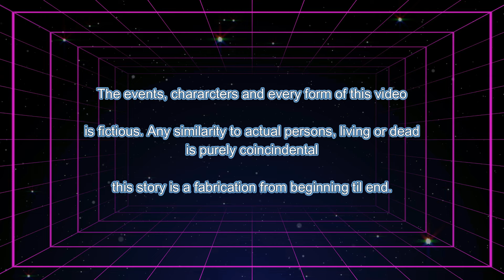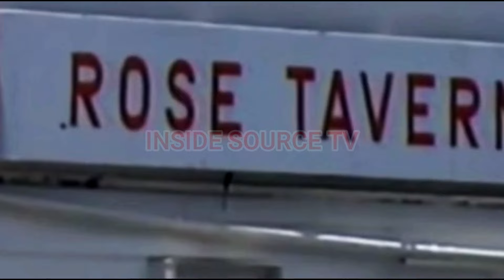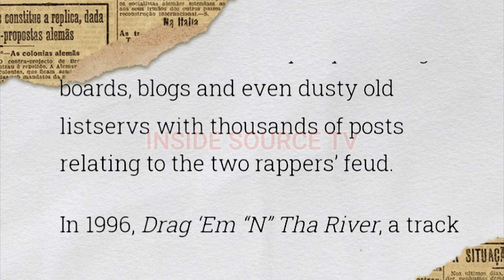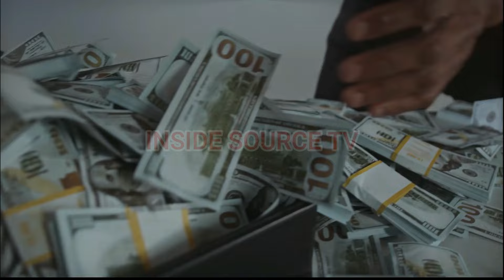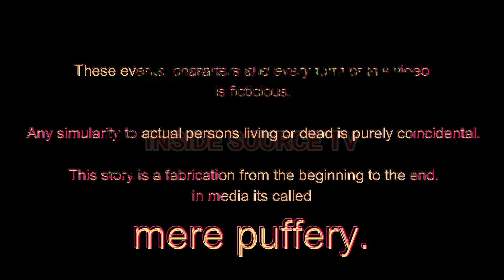CHOPPER CITY UNCUT EP8: CUTT BOYZ PART 1 OF 4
CALLIOPE BTG FLASH OUT AFTER LOSING CALLIOPE SLIM/C MURDER RETURN TO THE PROJECT. THIS VIDEO WAS BANNED FOR 2 YEARS!